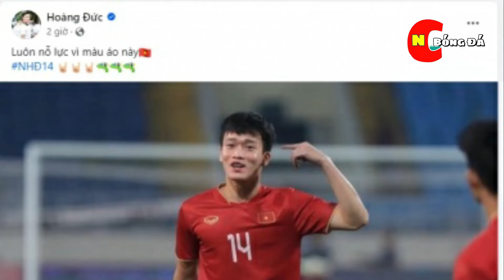🛑 Kết Quả Trao Giải QBV Việt Nam 2023 | Hoàng Đức Khiến HLV Troussier Ôm H.ậ.n, Phát Biểu Thâm Thuý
Vậy là mới đây lễ trao giải quả bóng vàng bóng đá Việt Nam năm 2023 đã có kết quả và nhiều giải đầy bất ngờ với môn bóng đá nam, bóng đá nữ Việt Nam, theo đó thì tiền vệ Nguyễn Hoàng Đức đã giành danh hiệu quả bóng vàng Việt Nam 2023,  điều này sẽ là một điều tuyệt vời cho đội tuyển Việt Nam tới đây, bởi HLV Troissier cũng đang muốn khẳng định mình với đội tuyênt Việt Nam vào chiến dịch vòng loại World cup 2026 tới đây, hi vọng Hoàng Đức sẽ có được suất đá chính